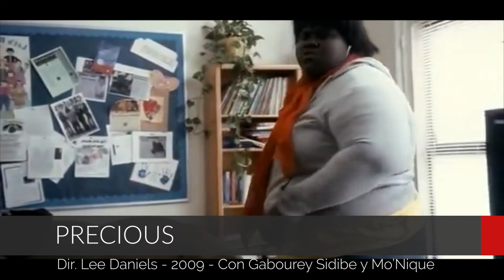¿Es válido alejarte y olvidarte de tu mamá tóxica? LAS MAMÁS MALAS | CARRIE, PRECIOUS, OSAGE COUNTY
Si tu mamá no hace mas que humillarte, degradarte, decepcionarte, hacerte sufrir a golpes físicos o al alma ¿de todos modos le serías leal? ¿Aún así darías la vida por ella?

Estas son tres de las mamás malas en el cine, aquéllas que lejos de amar o dar la vida por sus hijos, simplemente se desentienden, o los hacen sufrir con distintas acciones.

Carrie de 1976, Director: Brian De Palma, con: Sissy Spacek, Piper Laurie y John Travolta.
Las Vueltas del Destino / Osage County de 2013, Director: John Wells, con Meryl Streep, Julia Roberts y Chris Cooper
Precious de 2009, Director: Lee Daniels, con Gabourey Sidibe, Mo'Nique y Lenny Kravitz.

Y como estas mamás, existen muchísimas mamás malas, malvadas, detestables alrededor del mundo.